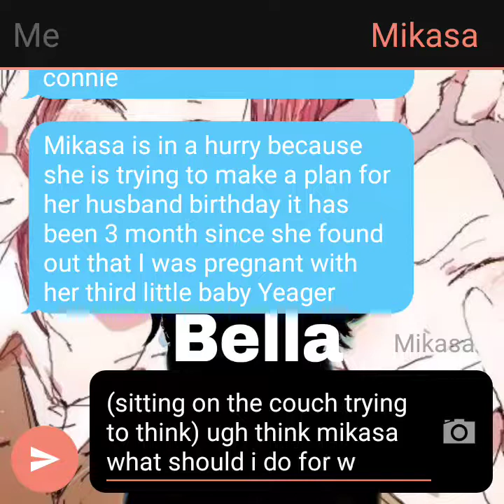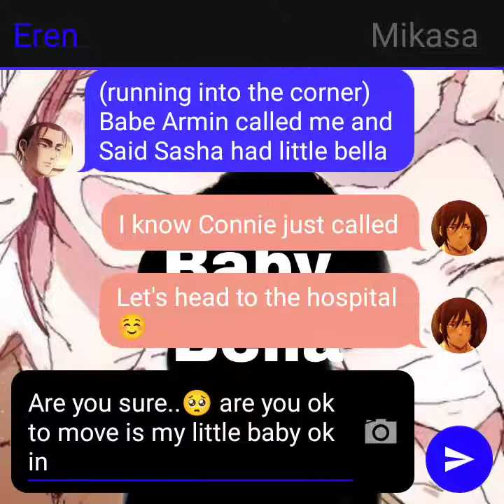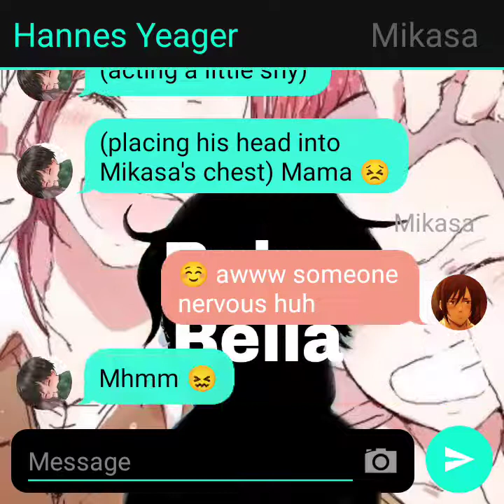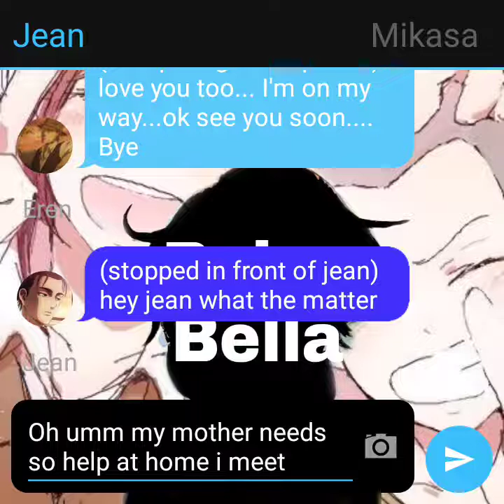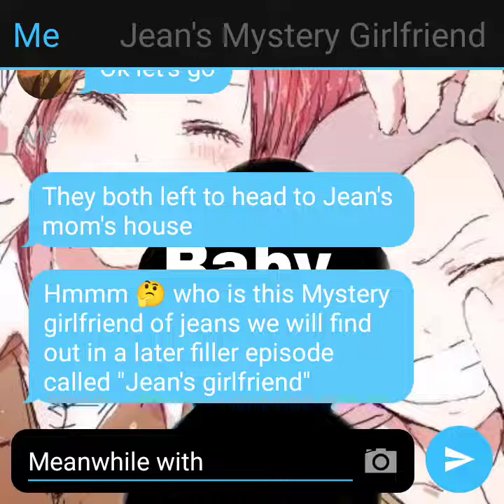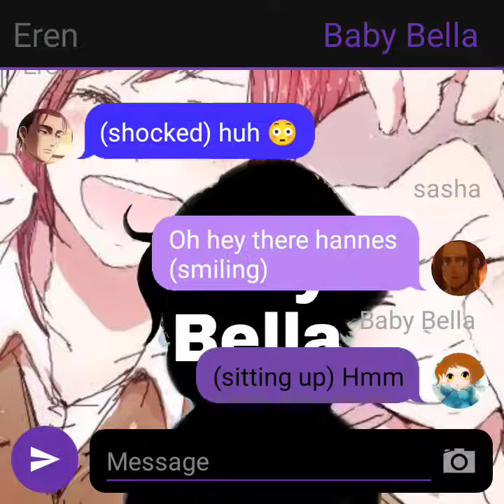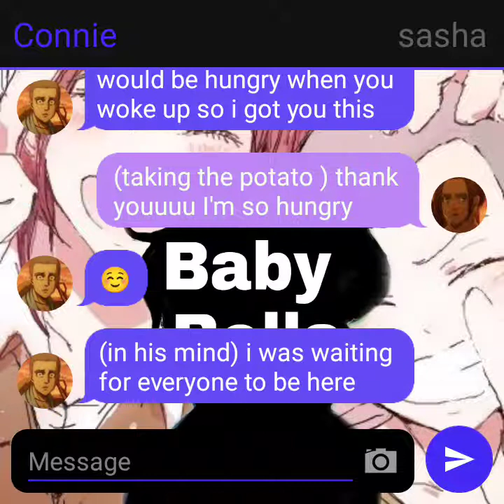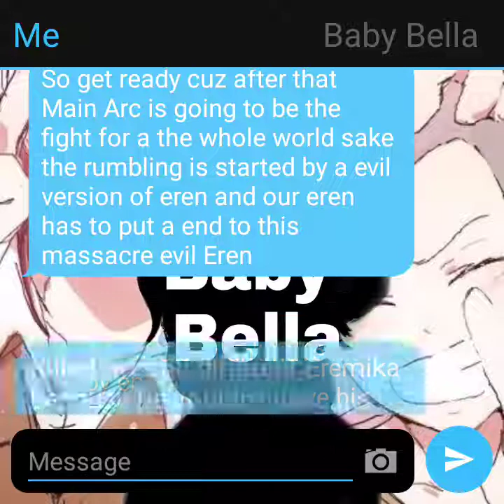Special Filler- Born of our Bella (Canon)